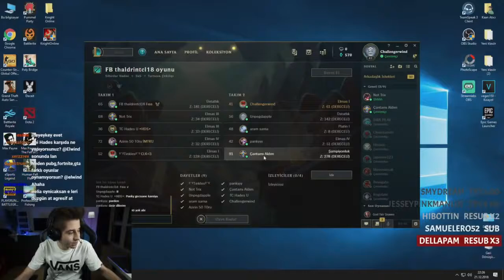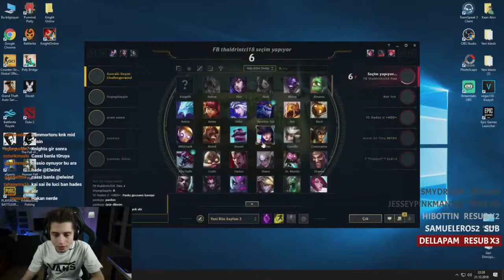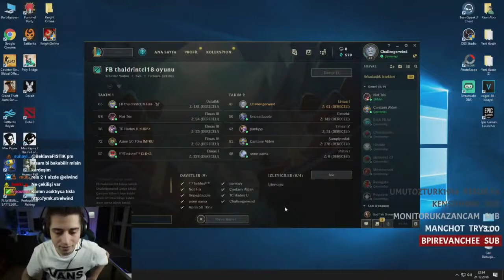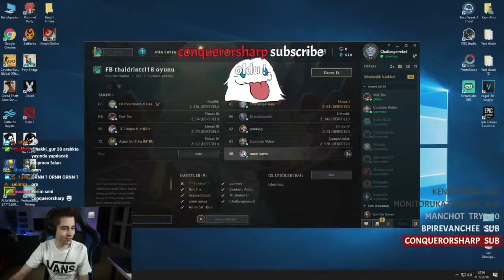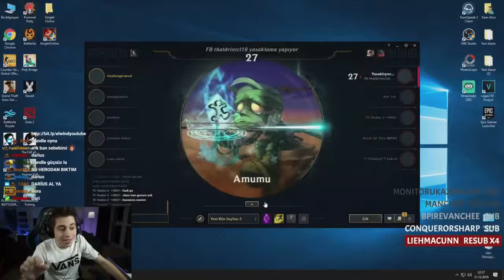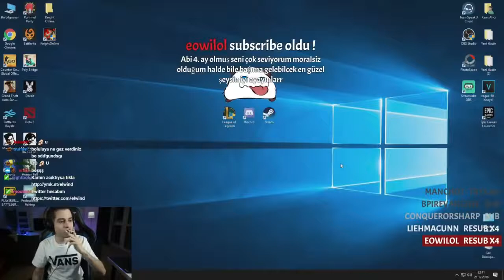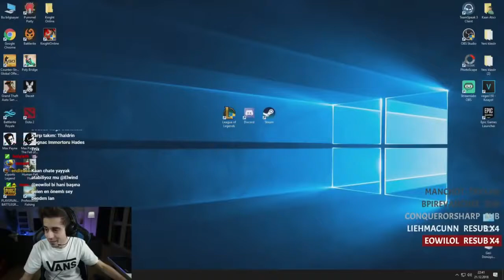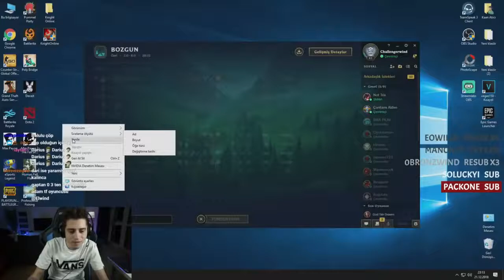Elwind mi ? Thaldrin mi ? Aldım verdim ben seni bu derede öptüm...